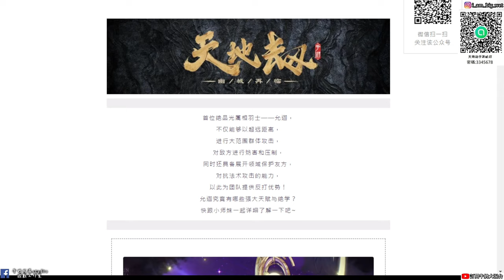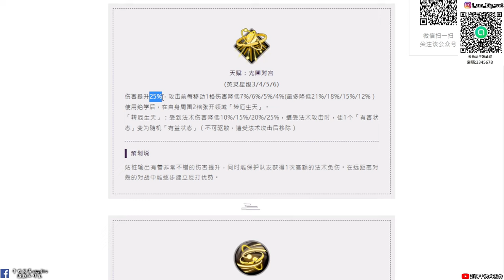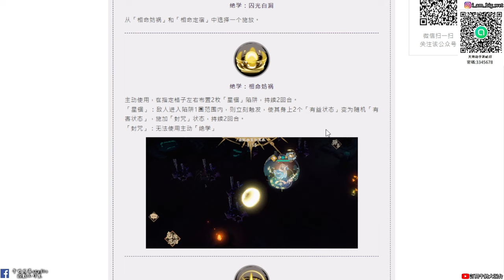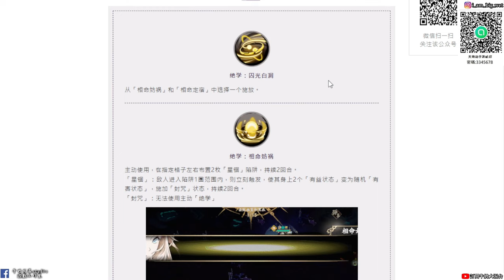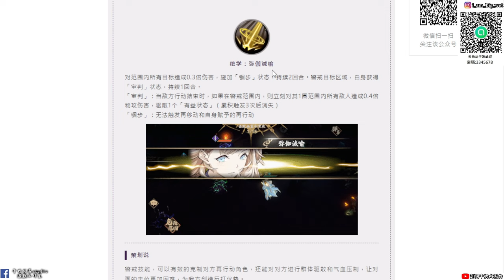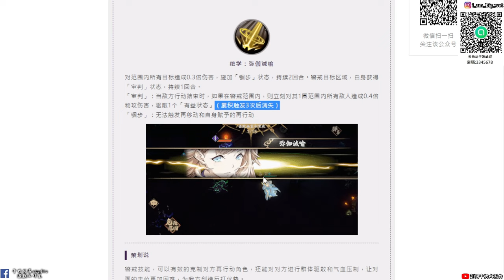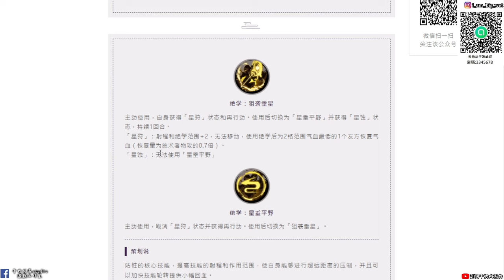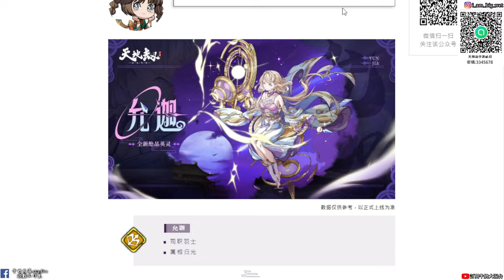【天地劫手遊】占星師 允迦 技能介紹|天賦擁有傷害25%|牛奶大濕台|陸服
2.如果有喜歡天地劫手遊的朋友，可以加入大濕的LINE社群
密碼:3345678